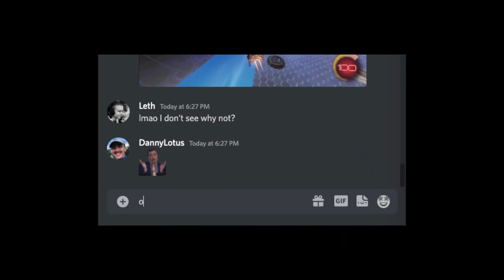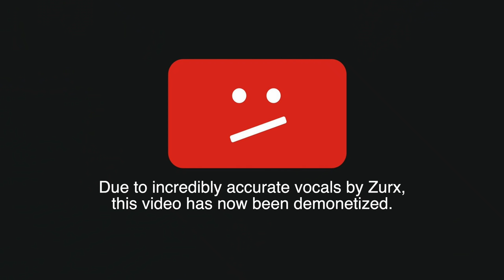Okay this HAS to stop. I'm putting my foot down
Camera Settings:
FOV: 110
Distance: 270
Height: 110
Angle: -4
Stiffness: 1